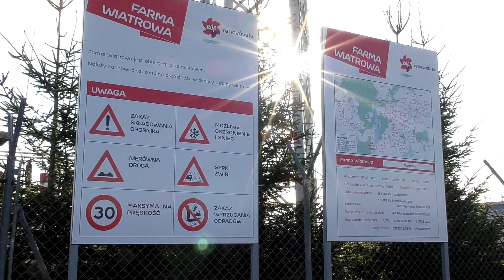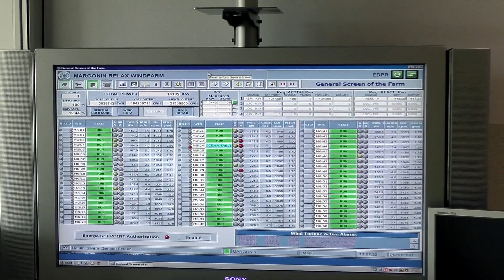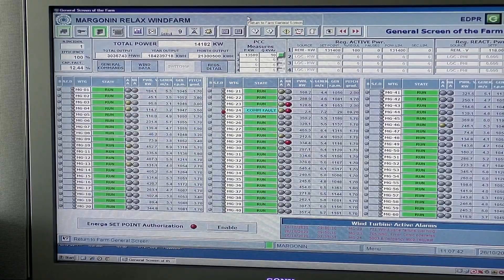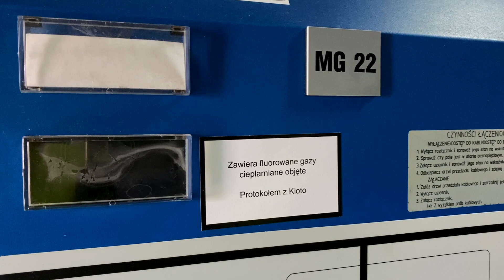EDP Renewables Poland. Farma Wiatrowa w Margoninie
Farma Wiatrowa w Margoninie to największa taka inwestycja w Polsce i jedna z większych w Europie.

Farma powstała w 2010 roku. 60 turbin wiatrowych o mocy 2 MW każda, produkuje rocznie 270 000 MWh energii elektrycznej, która trafia do 180 000 gospodarstw domowych.Wartość inwestycji to 166 mln euro. Wartość pojedynczego wiatraka - 2 mln Euro. Na jeden wiatrak (fundament) zużyto - 60 ton stali, 600 m3 betonu (80 tzw. gruszek). Wysokość słupa - 100 m, rozpiętość łopat śmigła - 90 m.

Infrastruktura przesyłowa łącząca farmę wiatrową z siecią wysokiego napięcia zarządzana jest przez przedsiębiorstwo energii elektrycznej PSE, natomiast samą farmą zarządza EDP Renewables Polska.

Wiatraki zgrupowane są na dwóch obszarach. Każdy z nich zajmuje powierzchnię ponad 50 km2 Całkowita moc farmy stanowi prawie 50% mocy obecnie działających w Polsce elektrowni wiatrowych, dlatego jest to strategiczna inwestycja ekologiczna w Polsce.

Aktualnie firma EDP Renewables Poland buduje bliźniaczą farmę w gminie Budzyń oraz uczestniczy w pracach firmy Ocean Wind, która jest w trakcie przygotowania projektu budowy morskich turbin wiatrowych o łącznej mocy 369,5 MW, które zlokalizowane zostaną na Bałtyku.